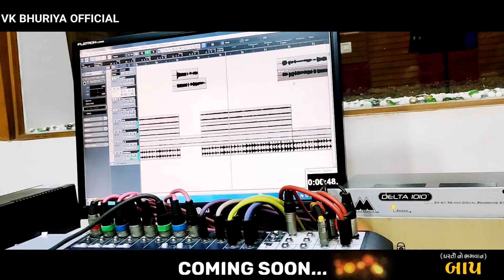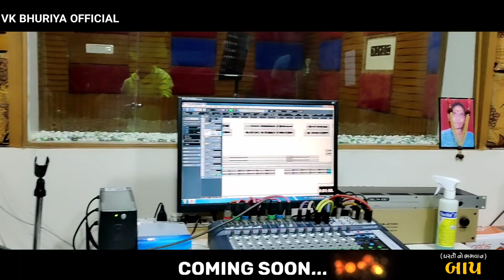Live recording //ધરતીનો ભગવાન બાપ // VK Bhuriya // new emotional song //special fhather song 2021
ધરતીનો ભગવાન બાપ

lyrics - Vikram bhuriya

recourding - master studio anand
                      rajesh parmar
                      amar bhoi

live song recording video..

present by - VK BHURIYA OFFICIAL
                      PRESENT